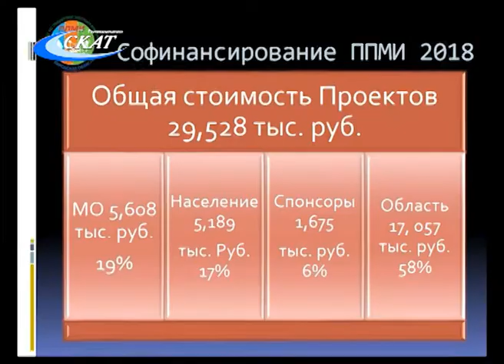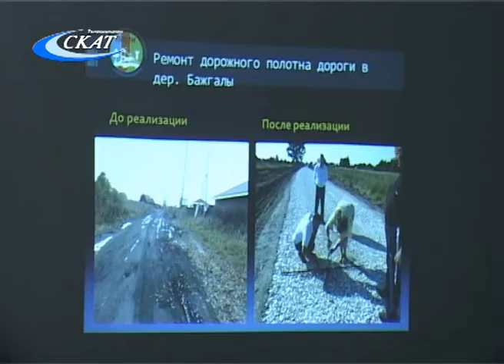СЛОБОДСКОЙ РАЙОН ПОДВЕЛ ИТОГИ УЧАСТИЯ В ППМИ-2018